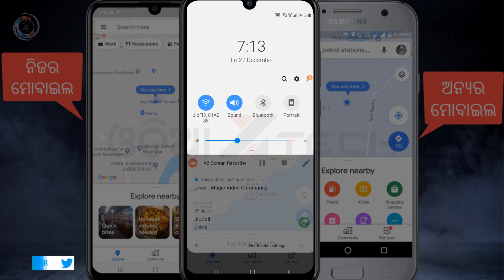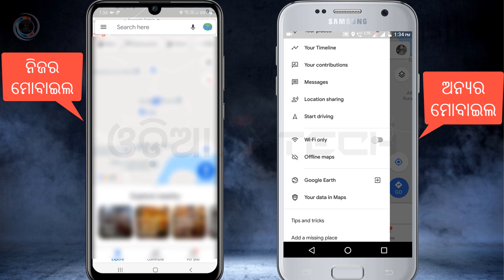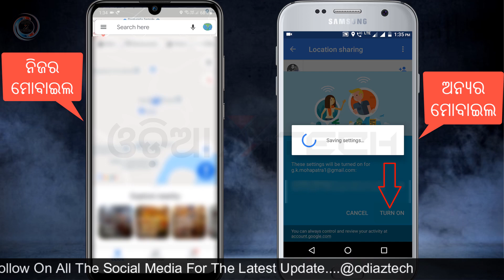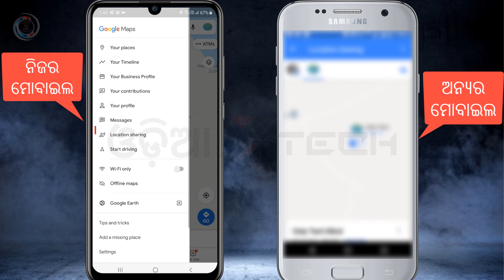How Can I Track Someone's Live Location | Share Real-Time Location Using Google Maps (Odia)?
How to track the live location of your friends and family | share real-time location using google maps in Odia, When someone shares their location with you, you can see them on the map. Share your real-time location with others using Google Maps

Google Map ରେ କାହାର Live Location କୁ କେମିତି ଟ୍ରାକ କରିବେ ଦେଖନ୍ତୁ